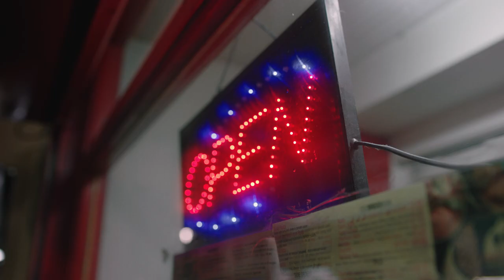Childline 24/7. Even At Christmas | NSPCC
Abuse and neglect don't take Christmas off, so neither do we at the NSPCC. That's why Childline is open 24/7 - even at Christmas.